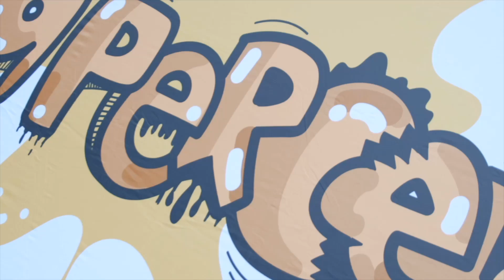建臺熱舞 20230729苗商苗農聯合舞展 99percent